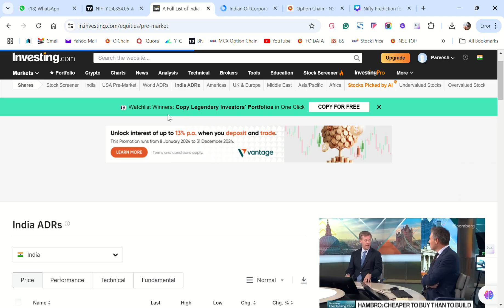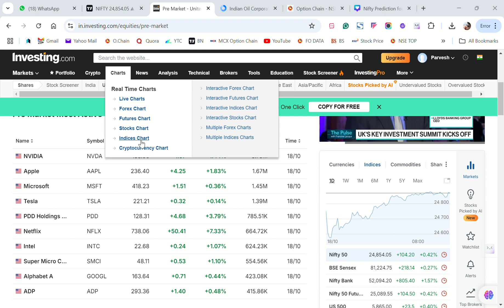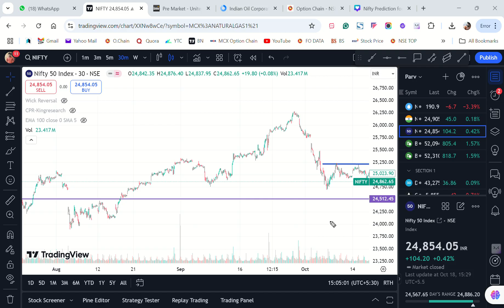Nifty 50 Prediction for Week || Trading || Share Market || 21 October to 25 Oct 2024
"📈 Nifty Prediction for October 21st - 25th | Market Analysis & Strategy 📊
Get ready for the upcoming week with my detailed analysis of Nifty's trends. In this video, I’ll cover technical levels, key indicators, and potential market-moving events to help you make informed trading decisions. Whether you're a beginner or an expert, these insights can guide your trading strategy.

Stay ahead in the share market by understanding the factors that can impact Nifty’s performance this week. Don’t miss out!